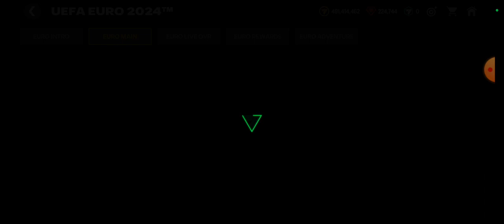UEFA EURO 2024 🏆 BELGIUM vs PARMA FC 🟡🔵 Daily match LEGENDARY MODE